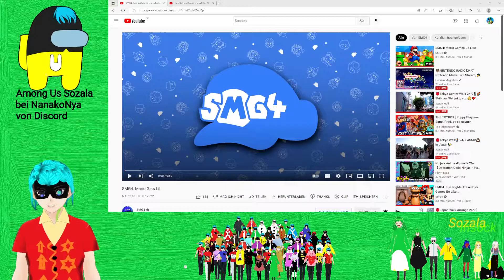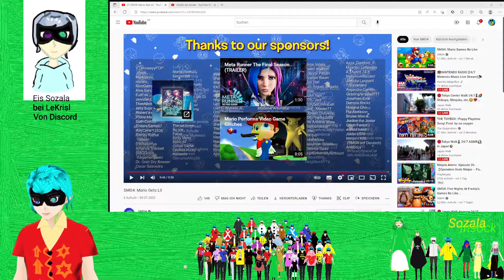Smg4 Reaction SMG4: Mario Gets Lit (Deutsch)(Gervtuber)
Viel Spaß